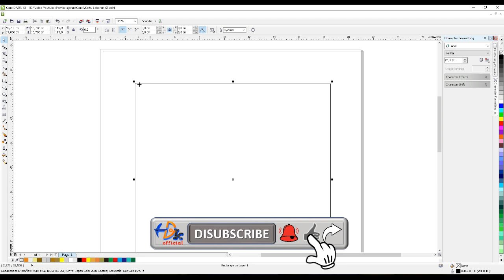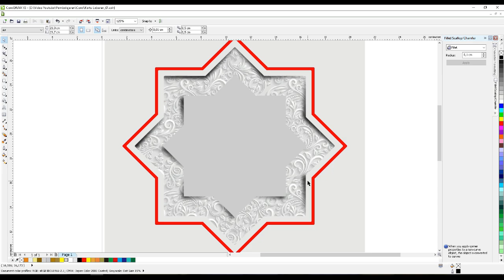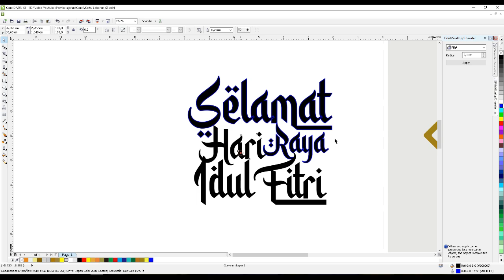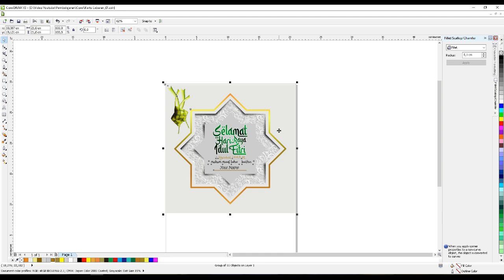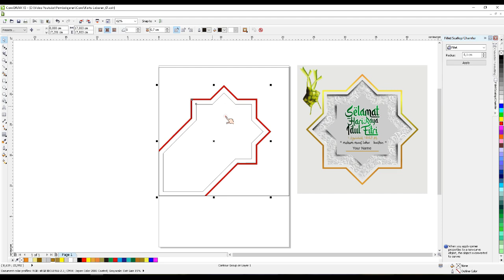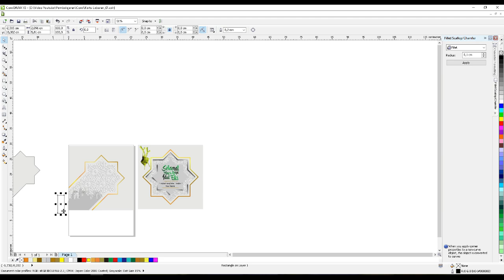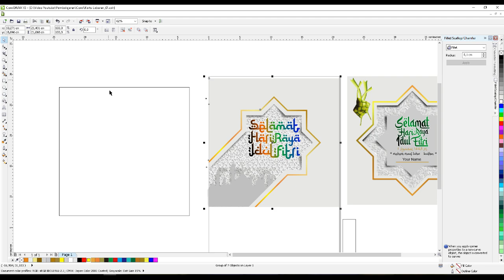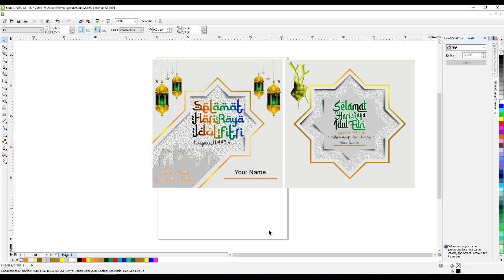Kartu Idul Fitri | Cara Buat Kartu Ucapan Idul Fitri 1443H. 3 Dimensi yang Simpel & Elegan | Bag_1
Video tutorial Corel Draw ini akan dijelaskan cara membuat Kartu Ucapan Lebaran Idul Fitri 1443 h, dengan bentuk 3 Dimensi yang Simpel dan Elegan, sangat cocok bagi pemula

Link Video Lainnya :

13. CARA BUAT KARTU UCAPAN IDUL ADHA 1443H. DENGAN TAMPILAN STYLES DAN ELEGAN DENGAN POWERPOINT | Bag_3